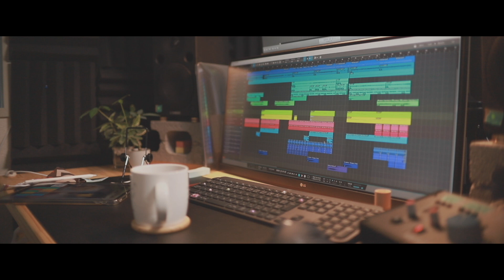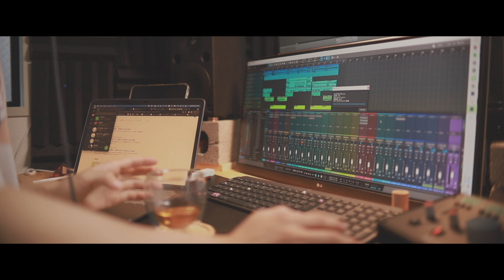【Rock ver.】回る空うさぎ / Orangestar 【初音ミク】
今日も一日お疲れさまです。

▋協力
○歌　初音ミク、音街ウナ

○Mix　wasavi

※お仕事など何かあれば、各SNSのDMにお願い致します。

　※こっそりDMくれたら僕が格安でミックスしちゃいます。

▋SNS
▫️欲しいモノリスト
ギターの弦とか送って頂けると泣いて喜びます！